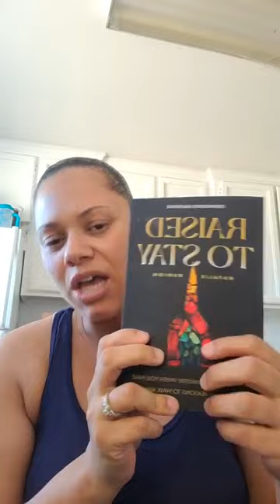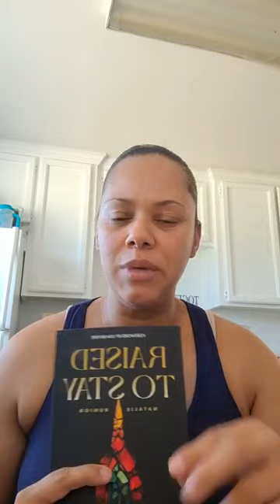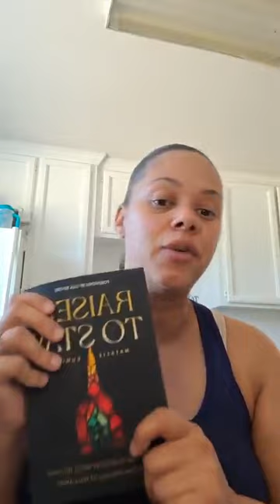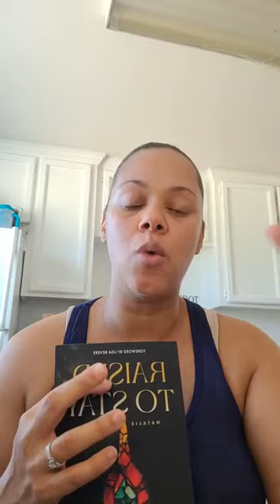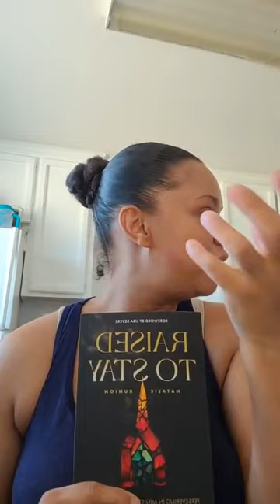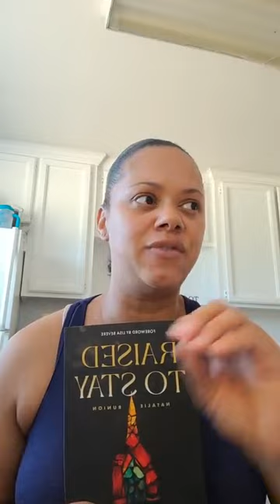The beauty of broken pieces...The Church is as imperfectly perfect as you are ❤️😊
From him the whole body, joined and held together by every supporting ligament, grows and builds itself up in love, as each part does its work. - Ephesians 4:16